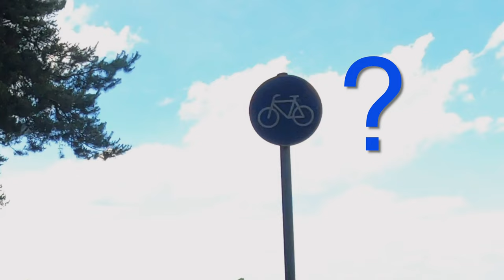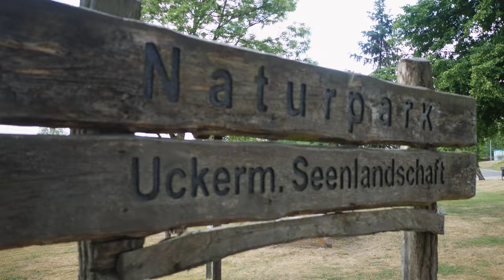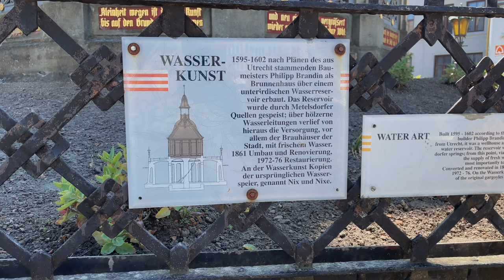Servus Ostsee | Unser Sommerurlaub ist eine Radreise | Bikepacking (Ganzer Film)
Ein ganzer Film über unsere Radreise bis nach Greifswald und entlang der wunderschönen Ostsee. Im Sommer 2022 waren wir mit dem Fahrrad unterwegs und radelten zwei Wochen lang vom Thüringer Wald aus über Leipzig und Berlin bis nach Greifswald und weiter an der Ostsee entlang über Stralsund, Wismar und Lübeck bis Hamburg.
Ein ungleiches Paar auf Reisen: Philipps brandneues Gravelbike (sein bewährtes Tourenrad war kurz vor der Reise kaputt gegangen) und Annes 7-jähriges Trekkingrad wurden beide auf einer Strecke von insgesamt 1133 Kilometern auf die Probe gestellt.
Da wir Landstraßen so gut wie möglich vermeiden wollten, landeten wir oft auf abenteuerlichen (und teils schmerzhaften) Wegen, die unsere Reise zu einem einzigartigen Bikepacking Erlebnis machten. Mal ganz abgeschieden von touristischen Pfaden, dann wieder auf Abschnitten der offiziellen Radrouten, probierten wir das ganze Spektrum fahrbarer Wege aus und wurden dabei immer wieder überrascht, sowohl positiv als auch negativ.
In unserem Reisebericht zeigen wir euch unsere Erlebnisse, Glücksmomente, Abenteuer und Pleiten, denn jede gute Radreise hat ihre Höhen und Tiefen. Begleitet uns gerne auf unserer selbst geplanten Route, die und bis an die Ostsee und an der Küste entlang führt.

Seid ihr schon einmal mit dem Rad an die Ostsee gefahren oder an der Küste entlang geradelt?
Auf welchen Routen wart ihr unterwegs?
Schreibt gerne einen Kommentar und berichtet von euren Erfahrungen - da freuen wir uns sehr darüber!

Die Musik im Video hat euch gefallen? Den Soundtrack zum Film findet ihr kostenlos auf Bandcamp:

Ausrüstung:

Solarpanel Anker PowerPort 21W
Powerbank: 26.800 mAh
Powerbank 5.000 mAh
GoPro Hero 8
GoPro Dual-Ladegerät mit Akku
Panasonic GH-5
iPhone-Hülle inkl. Halterung
Trinkflasche 1l
Tarp 3mx3m

00:00:00 Intro
00:02:00 Tag 1 - Von Ilmenau nach Bad Sulza
00:04:00 Tag 2 - Von Bad Sulza nach Leipzig
00:08:22 Tag 3 - Von Leipzig nach Gottow
00:16:01 Tag 4 - Von Gottow nach Grünheide b. Berlin
00:20:12 Tag 5 - Von Grünheide nach Zehdenick
00:25:16 Tag 6 - Von Zehdenick nach Neubrandenburg
00:28:54 Tag 7 - Von Neubrandenburg nach Greifswald
00:35:25 Tag 8 - Von Greifswald nach Altefähr (Rügen)
00:42:40 Tag 9 - Von Altefähr nach Zingst
00:51:40 Tag 10 - Von Zingst nach Nienhagen
01:02:38 Tag 11 - Von Nienhagen über Wismar nach Hohenkirchen
01:13:36 Tag 12 - Von Hohenkirchen nach Kleinensee
01:25:08 Tag 13 - Von Kleinensee über Lübeck nach Hamburg
01:39:06 Outro